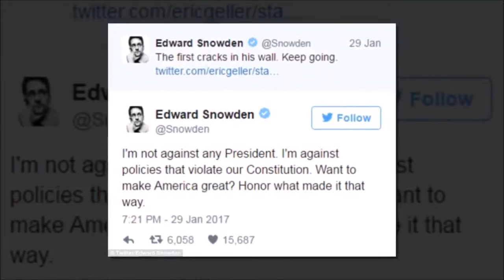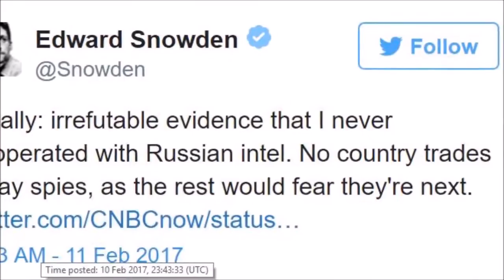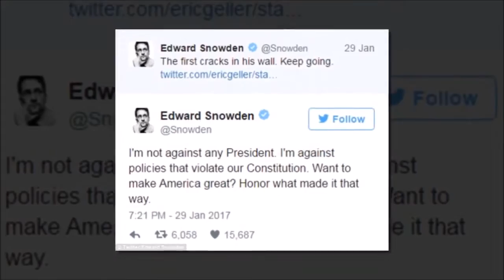Russia 'considering handing over Snowden to Trump as gift to improve US relations'